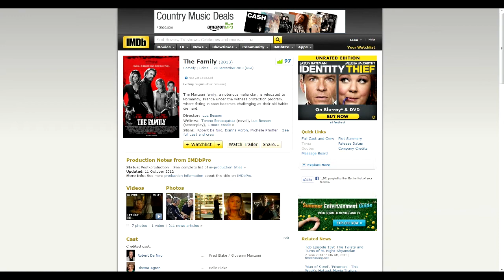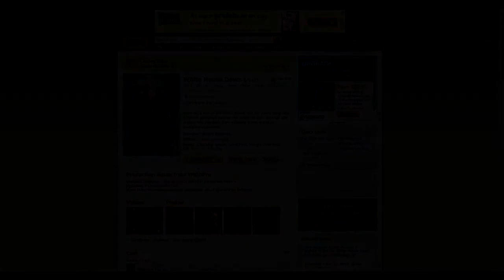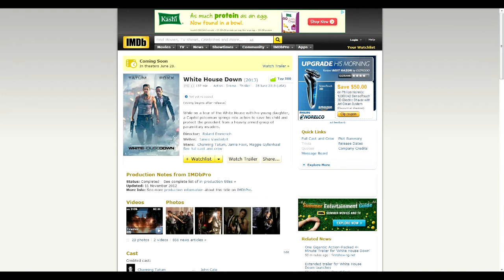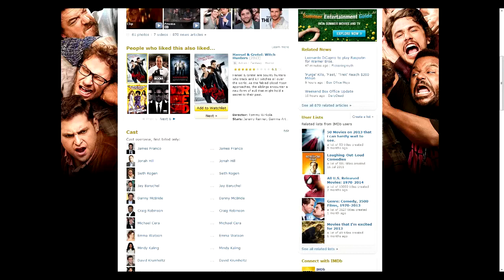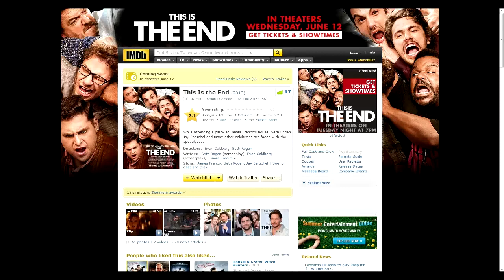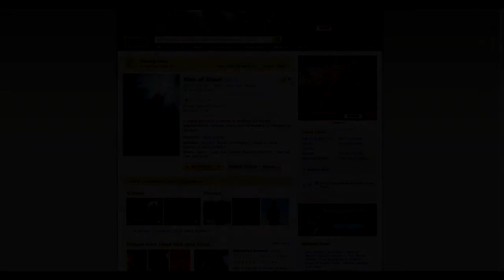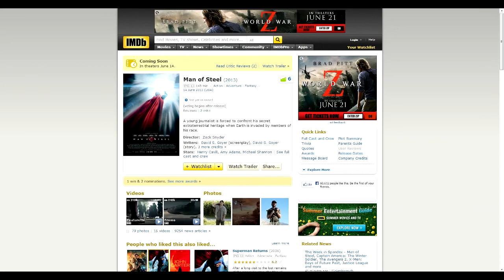Trailer Talk Episode 5: Man of Steel, This Is the End, White House Down, The Family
Michael and McNeill discuss the latest movie trailers.

"BANGARANG" by Skrillex